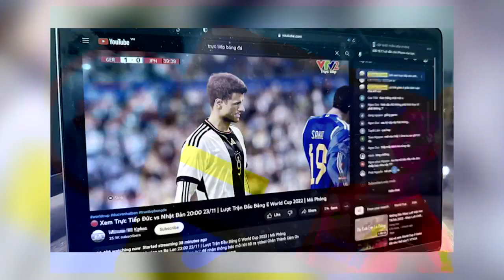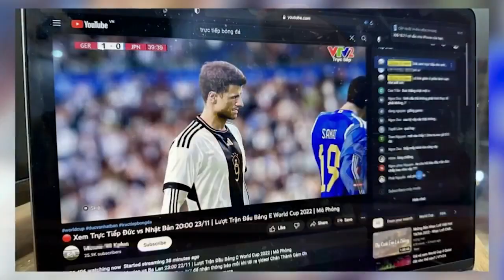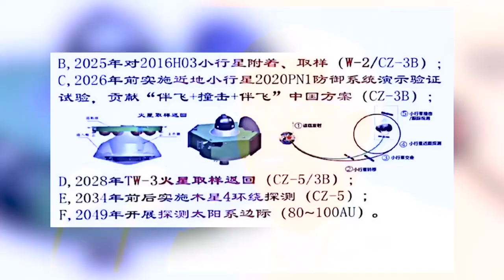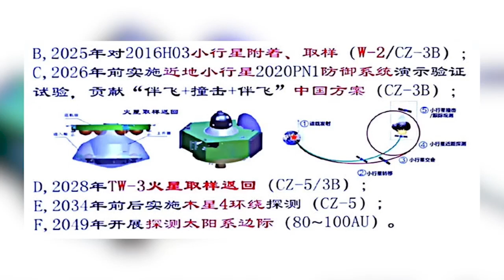TEPO NOS ENESEÑA A COMO JUGAR FUTBOL CORRECTAMENTE - LA DULCE VERDAD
¡Qué tranza bandita! Ya llegaron Dulce, Neira y Tepo con pura buena vibra aquí en la Dulce Verdad 🤙🏼